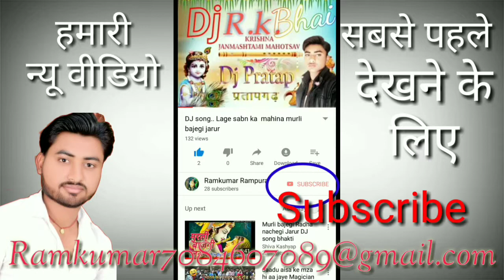बी,एस,पी, का_नारा है _सर्वसमाज _हमार B S P ka new Gana Dj song बहन कुमारी मायावती जी ने कहा कि यदि क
Ramkumar RAMPURA